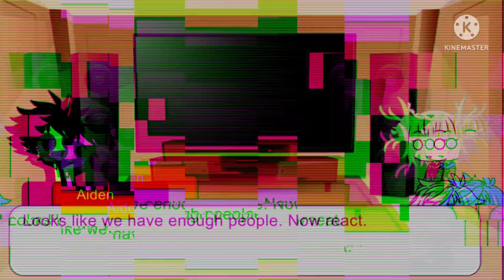LOV reacts to Jaiden Animations (Part 2)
Hey everyone, welcome back to episode 108 of the reaction series. Special thanks to @jaidenanimations for letting me do this video. Anyways, have a great day/night.